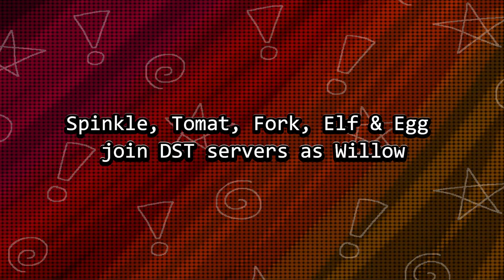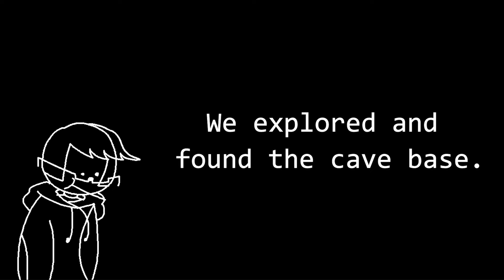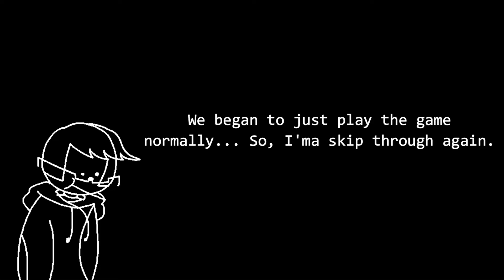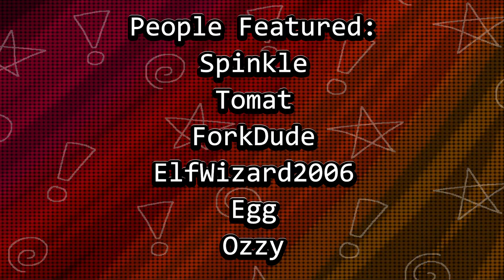WILLOW BLAST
5 Willows wreak havoc on servers... What will happen next? Find out NOW!

CREDITS -

Tomat - @tomat1658
ForkDude - @ForkdudeOfficial
Elfwizard2006 - @stingle47
Egg - NOTHING
Ozzy - VOID